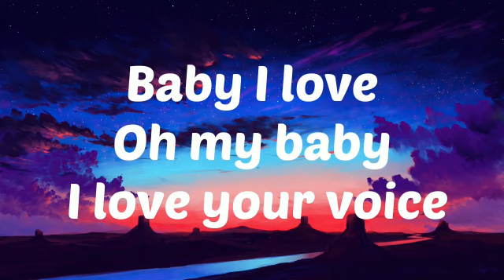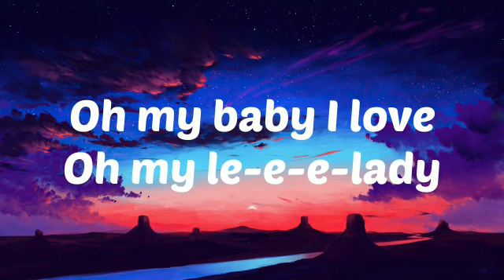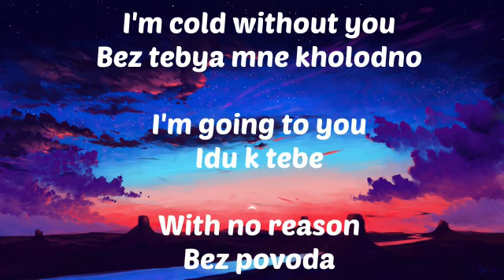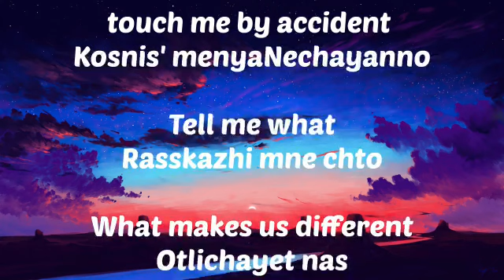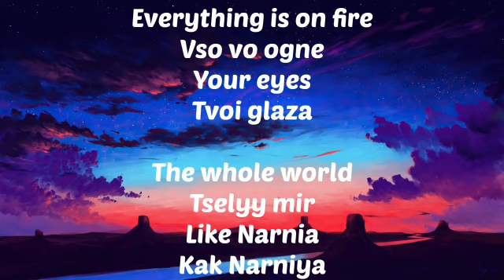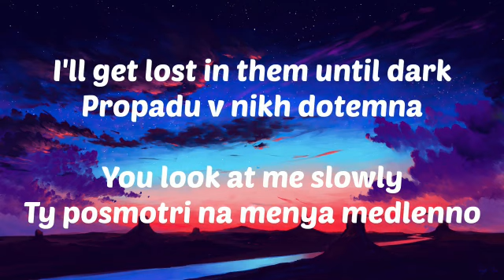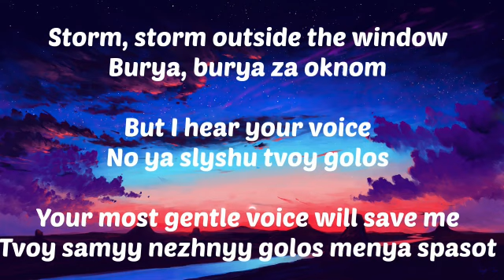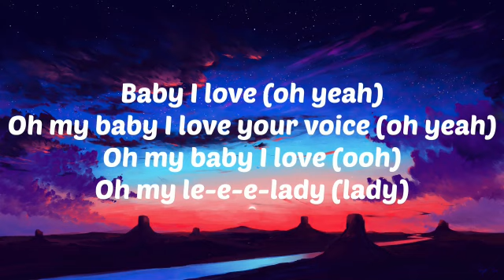My baby love | love your voice song ( lyrics )